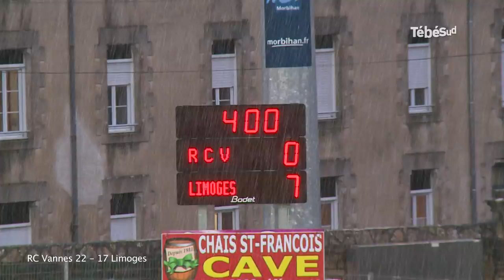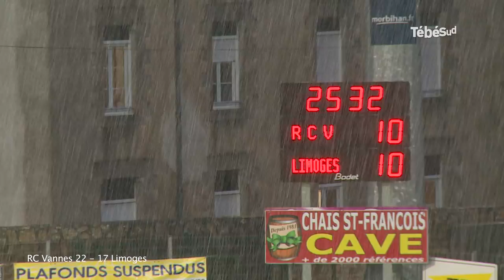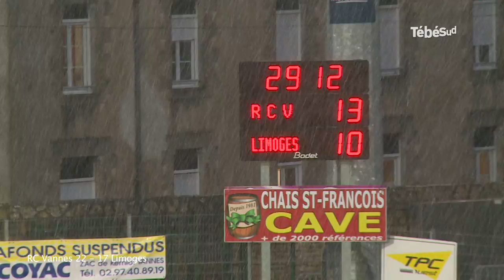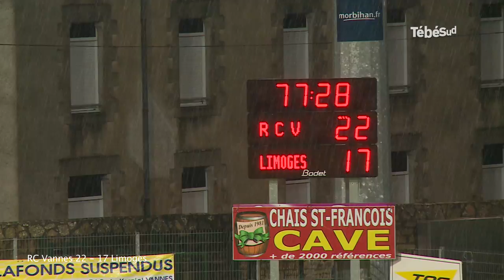RC Vannes 22-17 Limoges : les points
- Captation de la rédaction des sports de TébéSud -

Bousculé d'entrée de jeu par des Limougeauds disputant là leur dernière chance de contester la première place de la poule à des Vannetais invaincus depuis deux ans sur leur pelouse de La Rabine, le XV morbihannais  a su gérer ce contretemps avant de prendre la mesure d'un adversaire contenu puis maitrisé. Désormais assurés de finir premier de leur groupe les Morbihannais se donnent pour nouvelle ambition de finir premier au classement national de la Fédérale 1 pour disputer leur montée en ProD2 sur un match aller retour avec une belle à la maison. Retrouvez-là les points de ce match RC Vannes 22 – 17 Limoges (13-10).